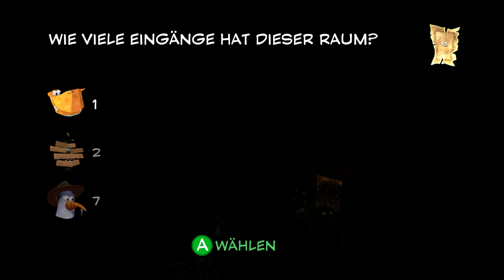YOOKA-LAYLEE Part 14: Die Hüte der Schneemänner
Let's Play YOOKA-LAYLEE Part 14: Die Hüte der Schneemänner [Deutsch ♦ Blind ♦ 100% ♦ 4K@60FPS]

✒ INFORMATIONEN SPEZIELL ZU DIESER FOLGE:

Yooka & Laylee lösen mehr oder weniger geschickt das Quiz im eisometrischen Palast, bahnen sich ohne Ertrag den Weg durch das Labyrinth und sammeln zum Abschluss der Welt die 5 Hüte der Schneemänner.

✒ ALLGEMEINE INFORMATIONEN ZUM SPIEL:

Yooka-Laylee ist der geistige Nachfolger zu Banjo-Kazooie, erfunden und entwickelt vom Großteil des damaligen, legendären Rare-Teams, die großartige Spiele entworfen haben wie ""Donkey Kong Country"", ""Conkers Bad Fur Day"", ""Goldeneye007"" und eben auch Banjo-Kazooie. Die klugen Köpfe gründeten vor kurzem ein neues Entwicklerstudio, da Rare inzwischen zu Microsoft gehört und nur noch Müll produziert, namens ""Playtonic Games"" und gingen mit ihrer Idee zu Kickstarter. Die Spendenkampagne brach alle Rekorde der Plattform. Insgesamt bekamen die Entwickler von Fans £2,090,104, welche komplett in das Game und in Preise für die ""Backer"" fließen. Auch die beliebten Komponisten Grant Kirkhope, Steve Burke & David Wise sind wieder mit an Bord. Yooka-Laylee sollte ursprünglich Ende 2016 erscheinen, wurde nun zur Qualitätssicherung jedoch auf den 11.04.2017 verschoben.

✒ WEITERE DATEN:

▪ TITEL: Yooka-Laylee
▪ ENTWICKLER: Playtonic Games
▪ PUBLISHER: Team17
▪ SYSTEM: PC, XBox One, PS4, Switch
▪ GENRE: 3D-Jump'n'Run, Action Adventure
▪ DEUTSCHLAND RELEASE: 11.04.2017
▪ METASCORE: 74%